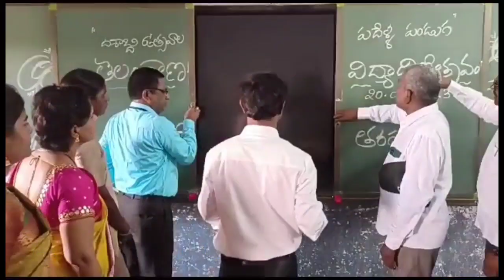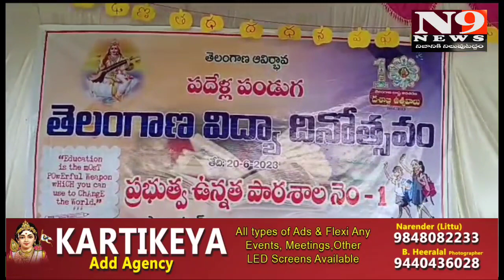ప్రభుత్వ నెంబర్ 1 పాఠశాలలో విద్యా దినోత్సవం ఉత్సవాలు